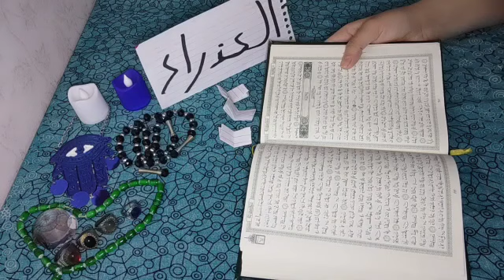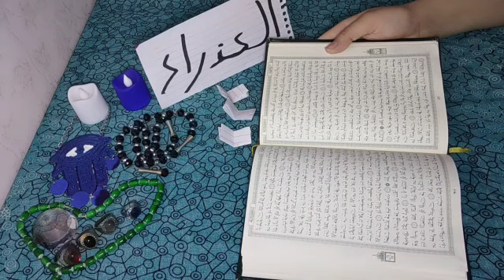برج العذراء♥استخاره روحانيه بالقرآن الكريم شهر يونيه استخاره قويه جدا كشف شامل باذن الله لحياتك